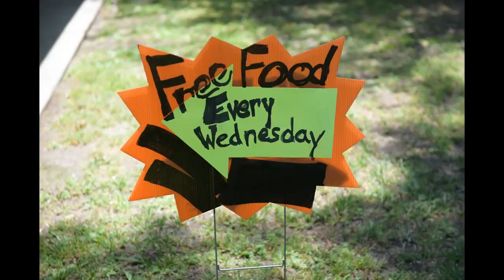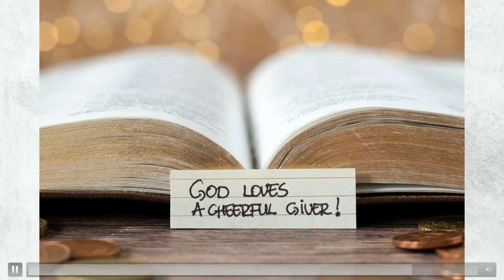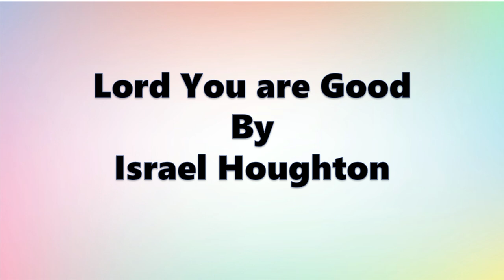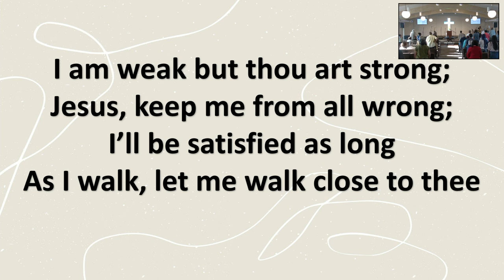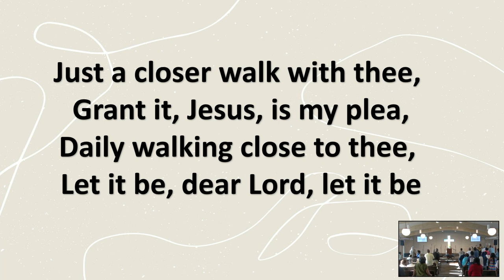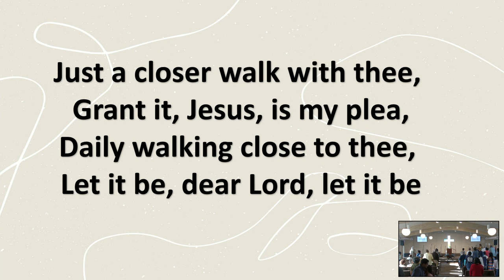Worship Service | New Hope Presbyterian Church | September 14, 2024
Sermon: "No Turning Back"